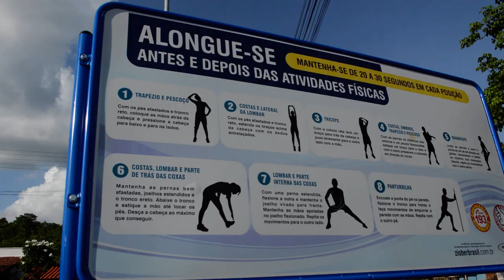Prefeitura de Caxias (MA) constrói praça na Rua do Cajueiro